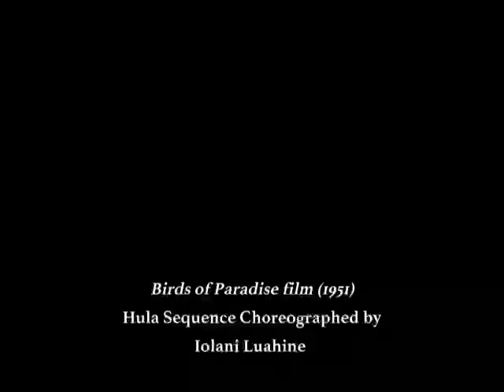155. Bird of Paradise: Hula Sequence by Iolani Luahine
TBT: In the past I’ve highlighted how Hollywood is heavily responsible for the misrepresentation of Kānaka Maoli, however there are some RARE occasions where they do offer some positives. Such as this hula sequence from 1951’s Birds Of Paradise, which was choreographed by the one and only, Iolani Luahine. ✨

Source Material:
Bird of Paradise, 20th Century Fox, 1951.